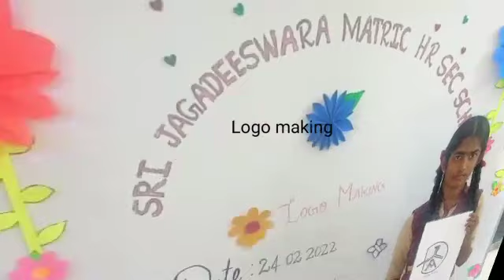T.shirt painting & logo making competition by our jagadeeswara school kids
Video from SamasthalogaSuginobavantu